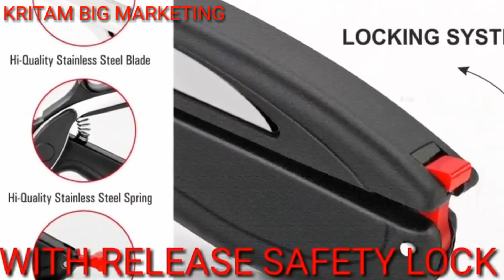CLEVER CUTTER HOME & KITCHEN (Official Commercial)